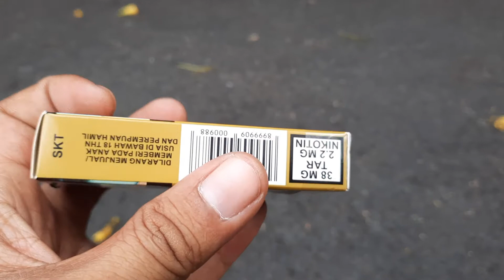Bungkus Rokok Sampoerna Kretek edisi khusus 2 batang pilihan